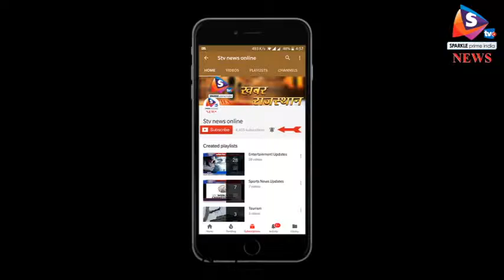रेप से बची लडक़ी ने खुद को लगाई आग